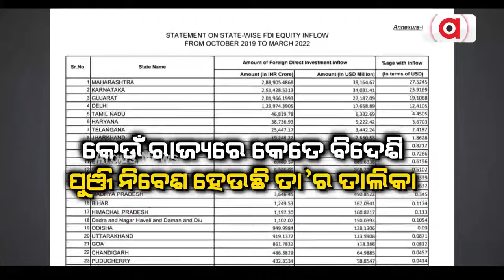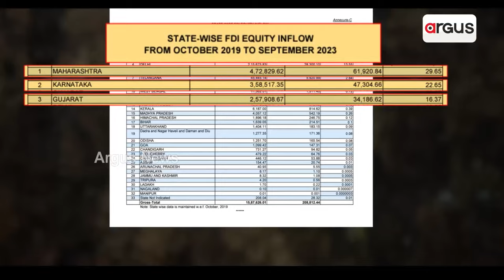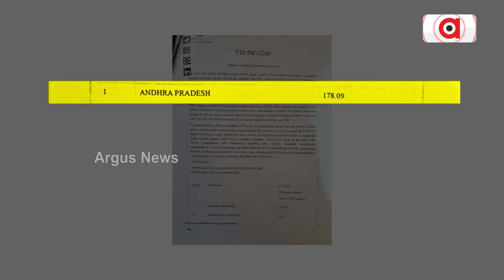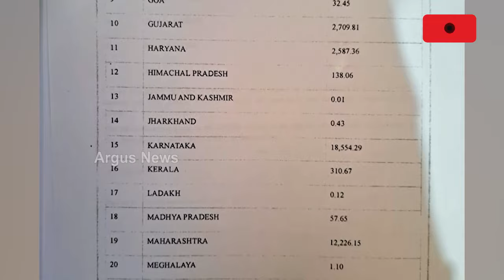ସଂସଦରେ କେନ୍ଦ୍ର ମନ୍ତ୍ରୀଙ୍କ ଉତ୍ତର ଖୋଲିଦେଲା ରାଜ୍ୟ ସରକାରଙ୍କ ପୋଲ || BJP || Odisha Govt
ସଂସଦରେ କେନ୍ଦ୍ର ମନ୍ତ୍ରୀଙ୍କ ଉତ୍ତର ଖୋଲିଦେଲା ରାଜ୍ୟ ସରକାରଙ୍କ ପୋଲ । କୋଟି କୋଟି ଟଙ୍କା ଖର୍ଚ୍ଚ କରି ବିଦେଶ ବୁଲିଲେ ମୁଖ୍ୟମନ୍ତ୍ରୀ ନବୀନ ପଟ୍ଟନାୟକ ଆଉ ଭି.କେ ପାଣ୍ଡିଆନ୍ । ପ୍ରଚାର ପ୍ରସାରରେ ରାଜ୍ୟ ତହବିଲରୁ ପାଣି ଭଳି ଖର୍ଚ୍ଚ ହେଲା ଟଙ୍କା କିନ୍ତୁ ପୁଞ୍ଜିନିବେଶ ଆଣିବା ବେଳକୁ ଅନ୍ୟ ରାଜ୍ୟଠୁ ଢେର ପଛରେ ପଡିଛି ଓଡ଼ିଶା